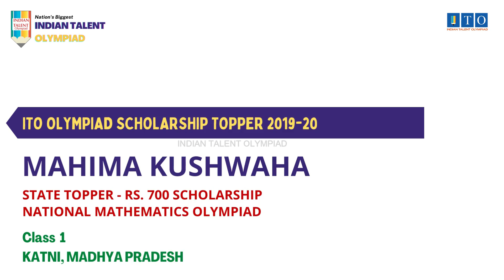ITO Olympiad Scholarship, State Topper 2019-20 MAHIMA KUSHWAHA, STATE RANK 7, KATNI, MADHYA PRADESH